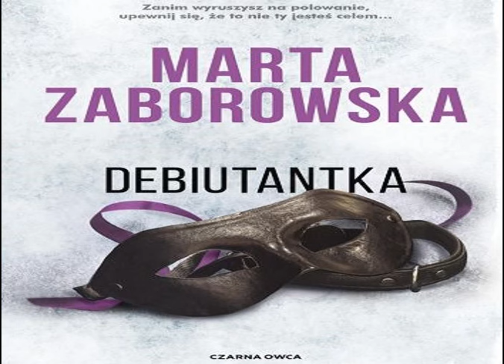Rozdział 10 - Debiutantka - tom VI - Marta Zaborowska - Audiobook PL